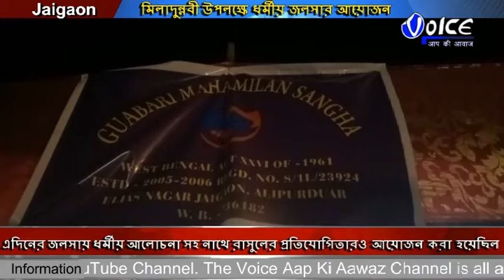মিলাদুন্নবী উপলক্ষে গুয়াবাড়ী মহামিলন সং এর আয়োজনে এক বিশাল ধর্মীয় জলসার আয়োজন